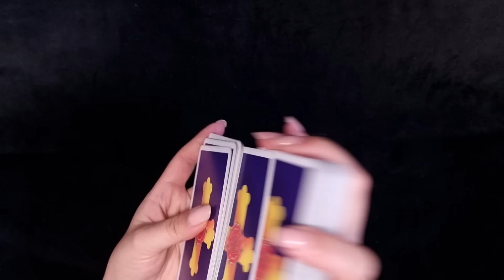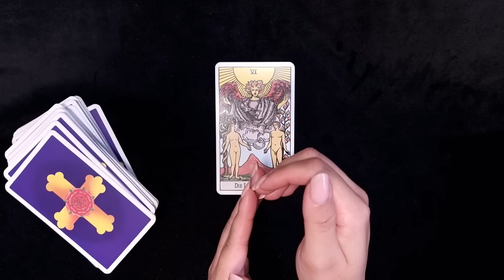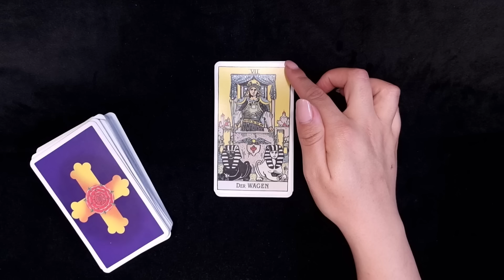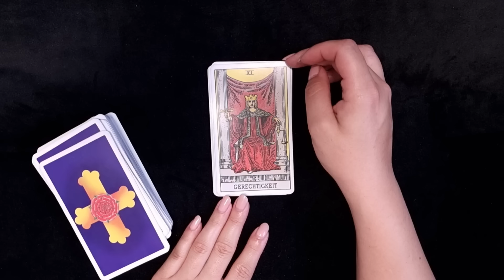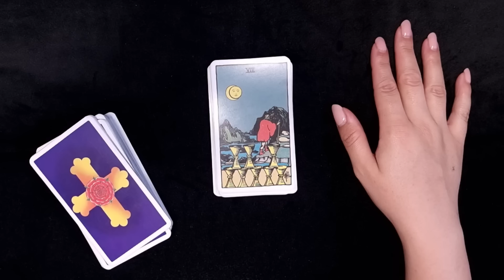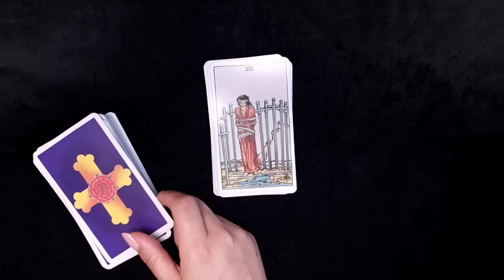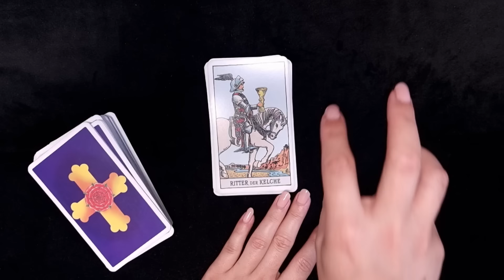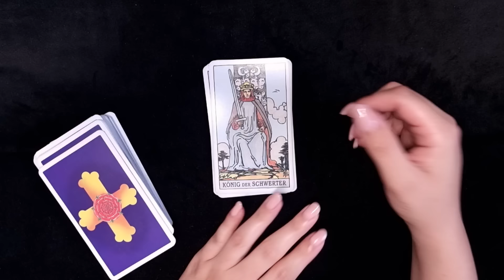ALLE STERNZEICHEN ✨️ 18. JULI 2024 ✨️ Tarot Orakel ✨️